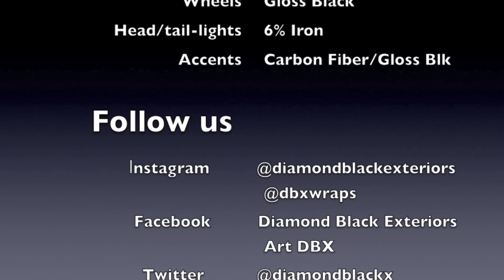2012 BMW F10 535i M-Sport Hamann Wrapped in Matte Metallic Dark Grey by DBX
Tags

Diamond Black Exteriors also know as DBX, specializes in vehicle wraps. While offering a myriad of services, we master the acclaimed "matte wraps". We are dedicated, experienced, quality-minded, and friendly. We have devoted ourselves to give our customers the finest in quality workmanship, reasonable prices, quick turn-around, and guaranteed satisfaction.